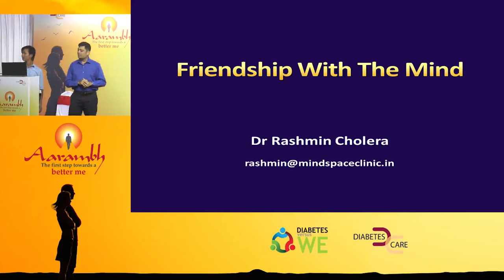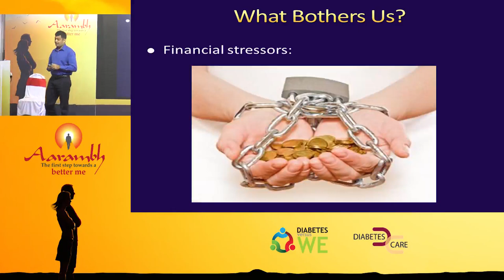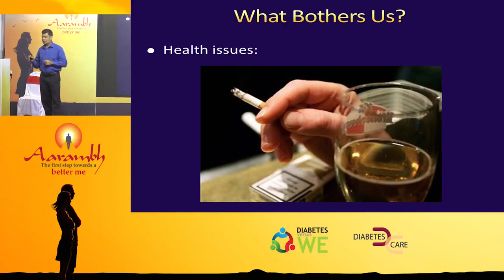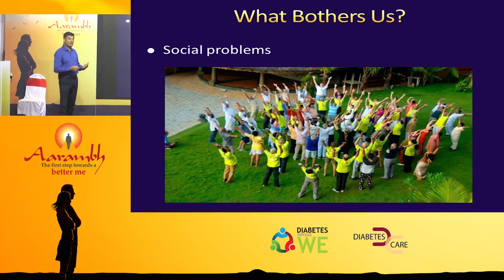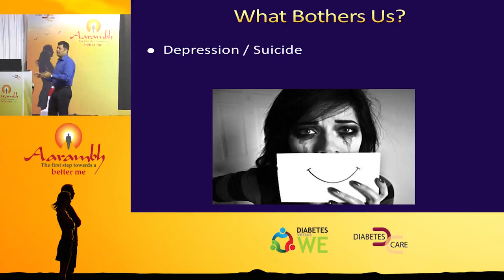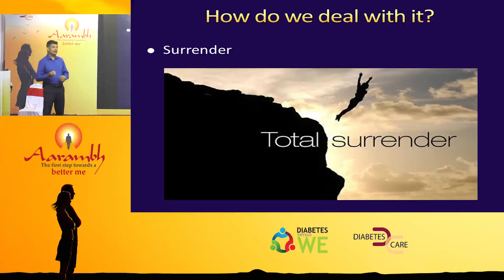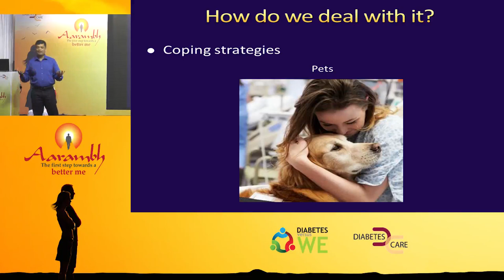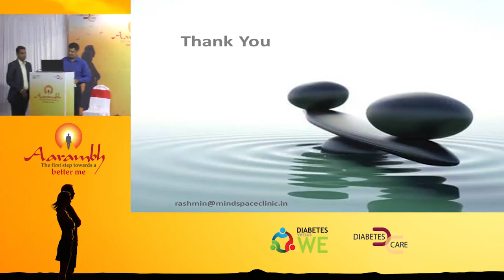How can one develop friendship with mind? | Aarambh 2017 | Dr.Rashmin Cholera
Aarambh 2017 was an initiative to help our patients lead towards a better life.

The battle is half won, when you convince your mind. Dr. Rashmin Cholera, a well-known psychiatrist guides patients on to how to build friendship with mind and lead a better life.